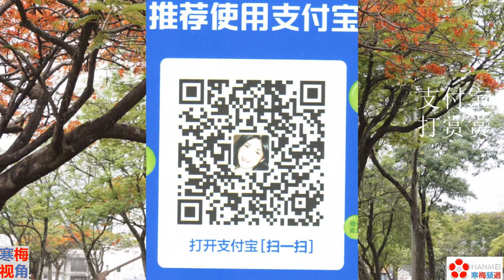20201208-2【逆转】【孟晚舟强硬提出3个条件】【美国施压加拿大接受】【加拿大成最大输家】【寒梅视角】